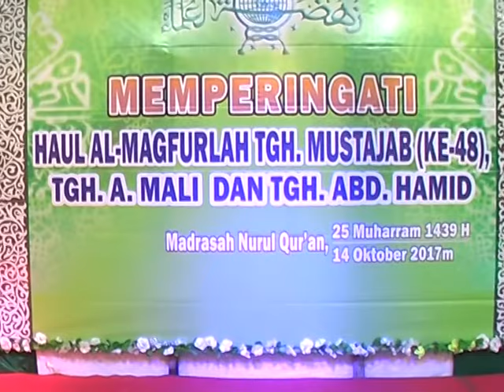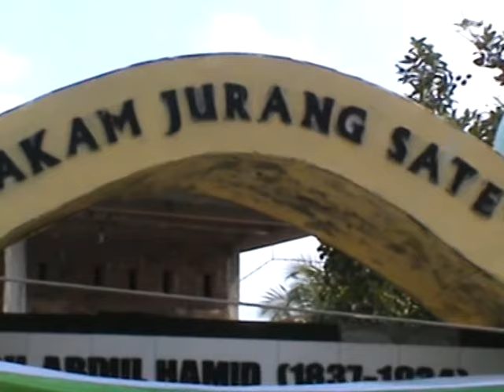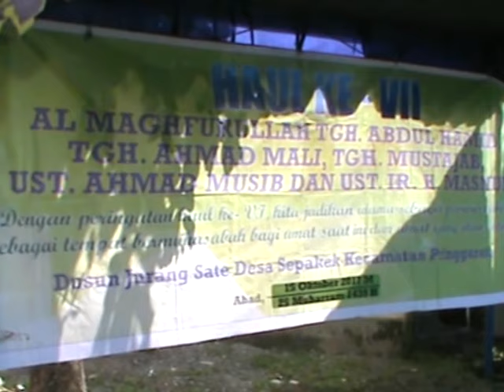TGH MUSTAJAB Haul ke 48